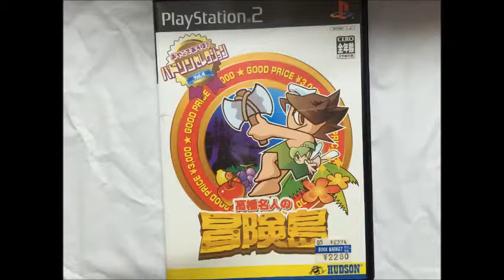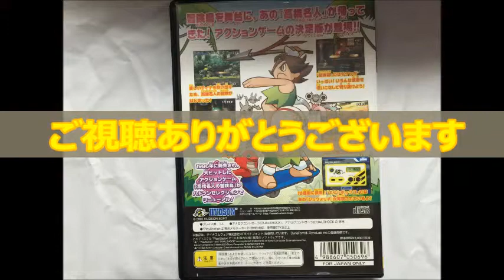【懐かしのレトロゲーム(プレイステーション２(PlayStation2))3】 高橋名人の冒険島 GAME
ゲーム機種：プレイステーション２(PlayStation2)
ゲームソフト：高橋名人の冒険島
メーカー：ハドソン
年式：2003年
ジャンル：アクション